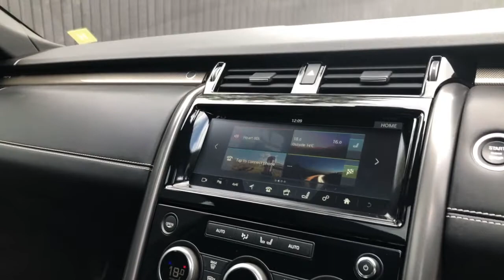*HIGH SPEC* Land Rover Discovery | Hillmoren